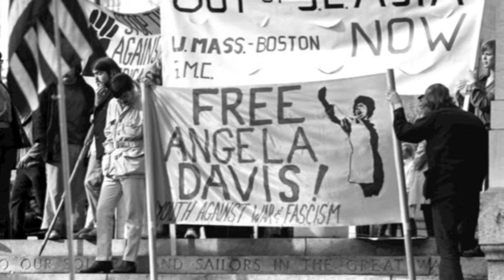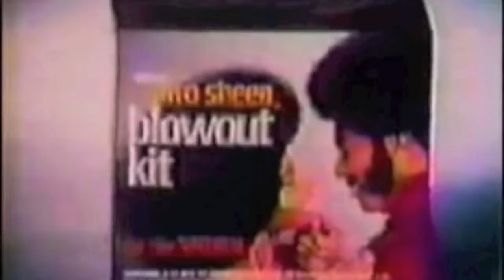The 70's Celebrated